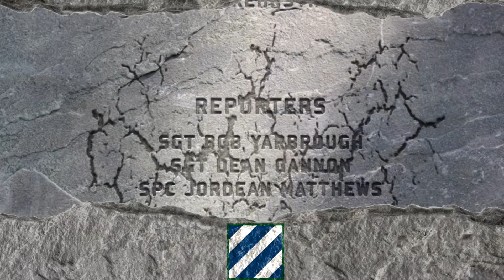2015 ARMY SOLDIER SHOW